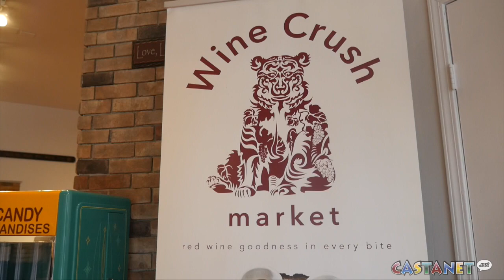Print shop promotes local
A new print shop downtown Penticton is looking to promote local businesses, local artists and local events.